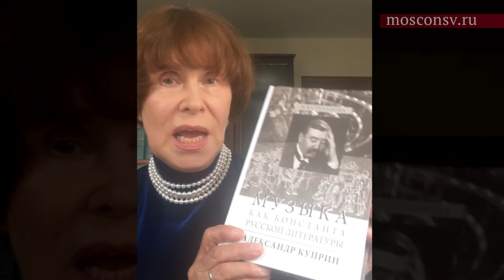Ирина Степанова «Об истории балов в России»